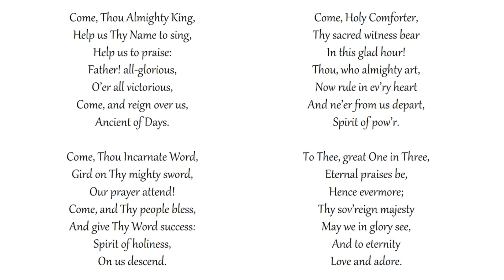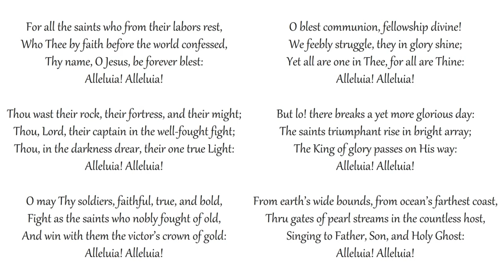Aramalaya Episode 463 - Sacrament of Holy Communion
Greetings in the name of our Lord and Saviour Jesus Christ, King and Head of the Church. The Aramalaya Pastoral Regional thank you for joining us today for the continuation of our online services.

As we celebrate the Sacrament of Holy Communion we are pleased to having proclaiming the Word of God Rev. Sanya Beharry, Minister of the Guiaco Pastoral Region and Chair of the Northern Presbytery.
Rev. Beharry meditates from the Book of Ruth led by Ms. Rhea Goora from the Jubliee congregation...as always we invite to sing along with the hymn videos.

We say a special thanks to Minister, Local Board and Elders and Congregation of the Guiaco Pasotral Region for not only participating in the service but for accommodating us...and to all those who have assisted in some way or the other throughout our recording of the online services and a special thanks to Chet Valley Churches for allowing us to use their lovely hymn videos.